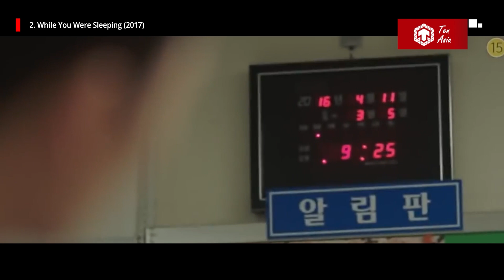Top phim hay nhất của Jung Hae In | Nam thần phim Hàn thế hệ mới | Ten Asia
Cre:
- Content Writer: T.H
- Audio: Mai
- Video Editor: NIK

Sở hữu vẻ ngoài thư sinh, điển trai làm mê đắm biết bao trái tim khán giả nữ cùng tài năng diễn xuất tự nhiên, chân thật đã đưa tên tuổi Jung Hae In đến gần với khán giả. Hãy cùng Ten Asia chúng mình xem ngay top những bộ  phim hay nhất của anh chàng mỹ nam này nhé

Ten Asia - Kênh thông tin giải trí cung cấp những bảng xếp hạng Top 10, đánh giá, thông tin chất lượng về Phim ảnh châu Á, Idol, Kpop.